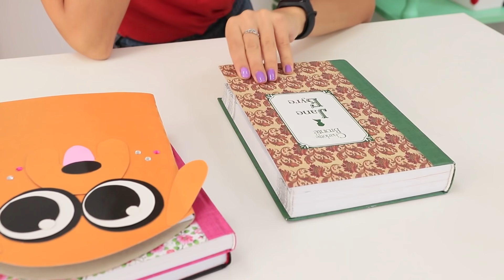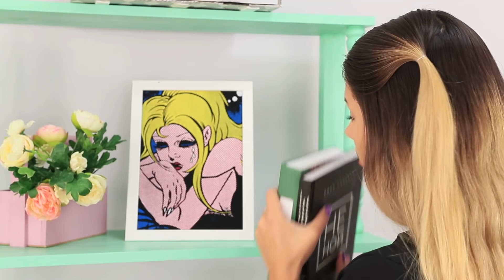12 Anne ve Kız Şakası / Şaka Savaşları!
Sadece arkadaşlarınıza değil annenize de mi şaka yapmayı seviyorsunuz? O zaman yeni şaka fikirlerimizi kesinlikle çok seveceksiniz!

Gerekli Malzemeler:
• Su tabancası
• Çift taraflı bant
• Sim ve pullar
• Konfeti
• Tüyler
• Şemsiye
• Kutu
• Portakal
• Bıçak
• Makas
• Ahşap çubuk
• Aktif karbon
• Soğan
• Çikolata kutusu
• Mukavva
• Siyah kalem
• Kalp şeklinde makyaj süngeri
• Ispatula
• Kağıt tutucu
• Dudak parlatıcısı
• Tuvalet kağıdı
• Dondurma kutusu
• Kaşık
• Saksı
• Şeker
• Rende
• Çikolata
• Kapaklı kap
• Pipet
• Silikon tabancası
• Dekoratif bant
• Kil
• Tıbbi yapıştırıcı
• Kapatıcı
• Kahve
• Vitamin tableti